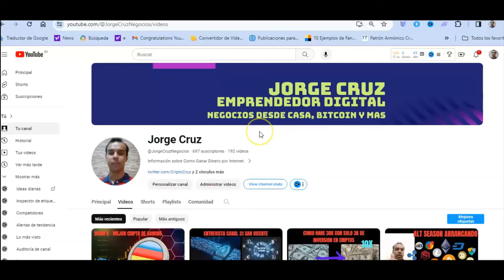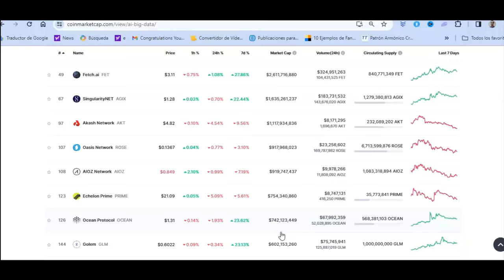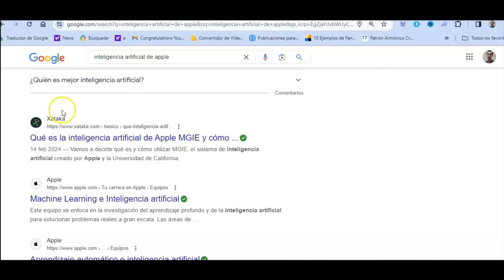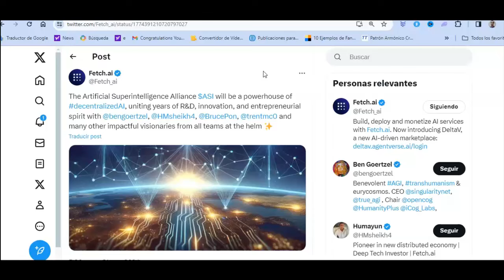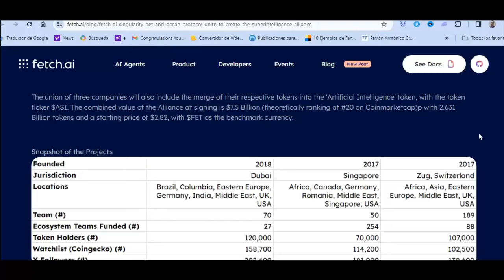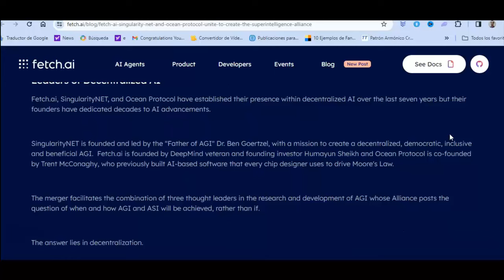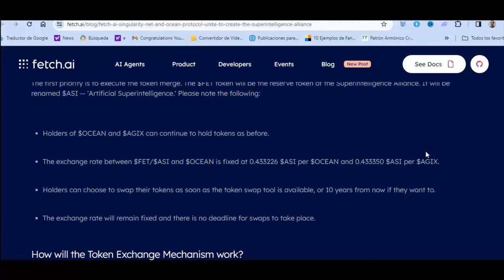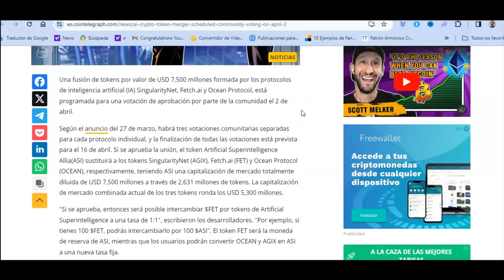Fusion Token ASI : Fet +Agix + Ocean - Merge Artificial Superintelligence Alliance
En este video veras la posible Fusion entre Fetch.ai junto con Singularity Net (Agix) y Ocean Protocol (Ocean) para formar el nuevo token ASI que significa The Artificial Superintelligence Alliance, algo asi como La Alianza de Superinteligencia Artificial.

Los 3 son buenos proyectos y su union puede implicar toda una mejora en la Inteligencia Artificial.

$ASI